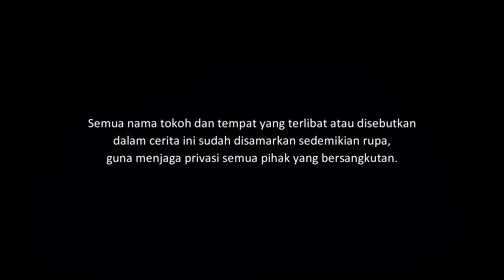OBAT NYAMUK - GARA-GARA BASAH, HARUS PULANG AMBIL YANG BARU | CeritaHoror #1417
Kisah horor yang dialami sekelompok anak muda saat begadang.

Yang ingin kirim pengalaman horor, silakan kirim ke:
riambiru[at]gmaildotcom